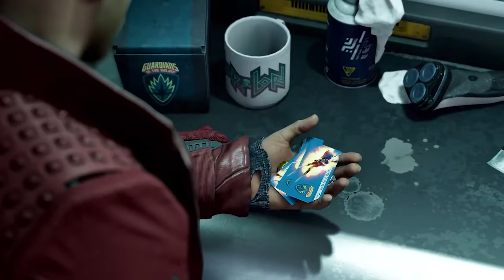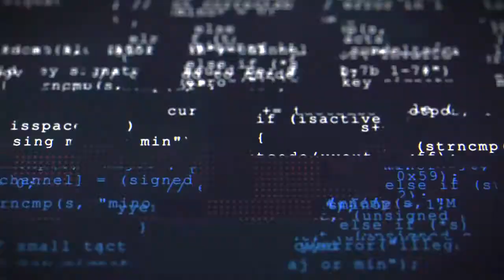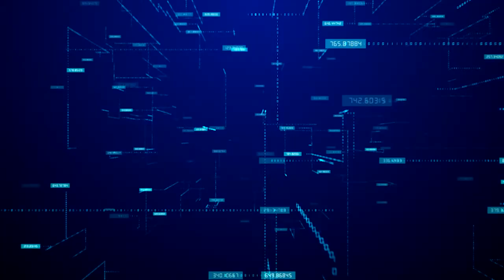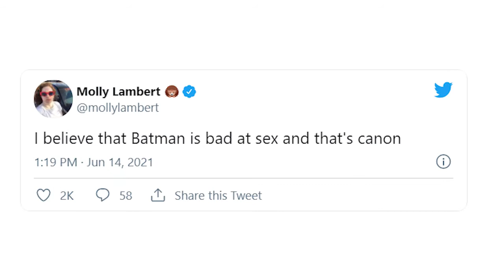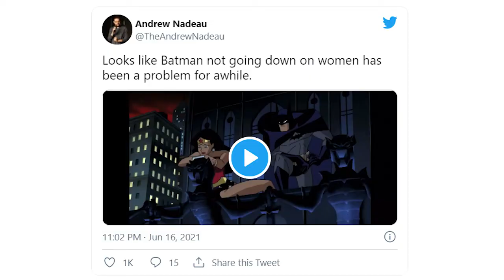Monday Morning Memory Wipe for the Week of June 21st, 2021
In this episode of the Monday Morning Memory Wipe, host Craig Price looks  at the the latest video game news, new movies announced, some cancellations and Super Bowl ad prices

He also "optimizes the week ahead" and shows that the sex life of a certain superhero makes for an interesting  "Meme of the Week"